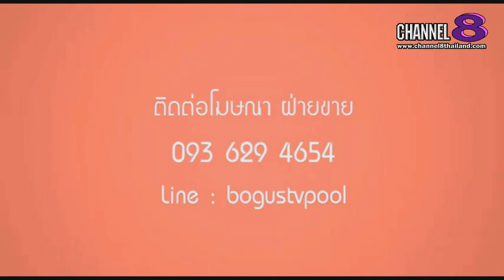Channel8Thailand : เปิดปากคนดัง 11-07-63 : สุด Exclusive กับ “เข้ม หัสวีร์”